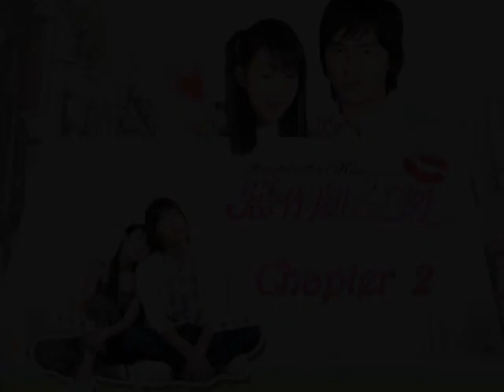ISWAK Fan Made MV - XQ's Courage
Getting Alittle Closer - XQ's courage theme 靠近一点点——湘琴越挫越勇之主题

MV created by Lindsy!!!